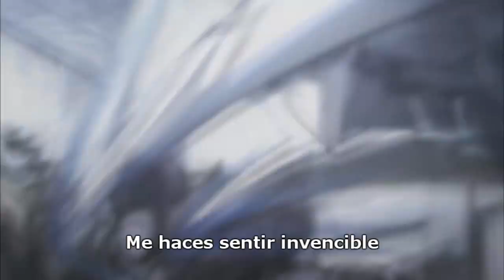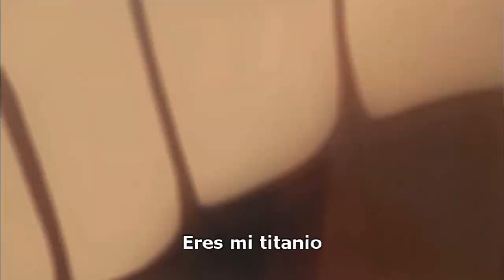Feel Invincible Sub Español - Skillet [AMV]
Donaciones (Si realizas una donación podrás elegir el anime y/o canción para un próximo video)

IMPORTANTE: Puede contener contenido SPOILER

▶Banda: Skillet
▶Canción: Invincible
▶Anime: Hunter x Hunter 2011